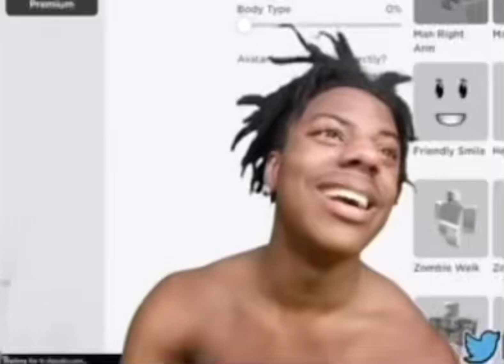Another ishowspeed on a sugar rush!